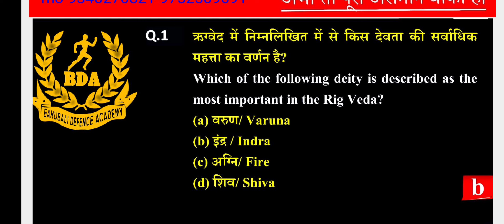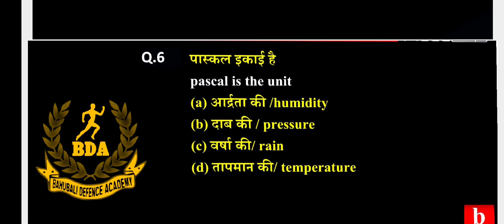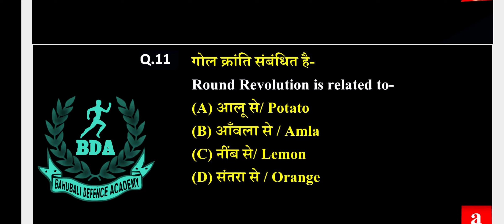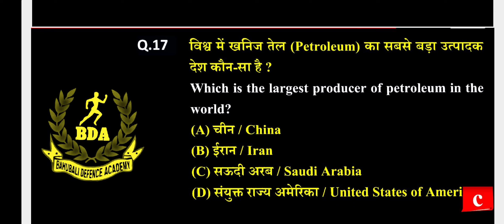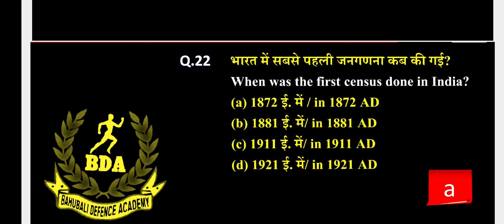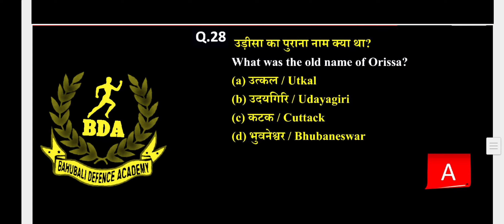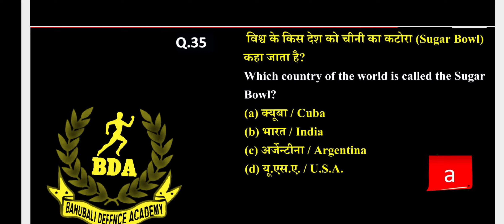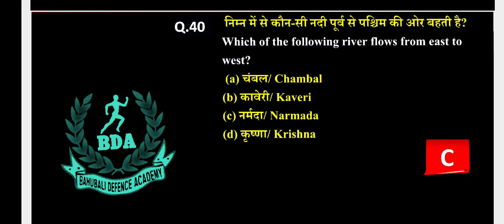SSC-GD POLICE RAILWAY GROUP-D II SSC-GD ANALYSIS 2023-24 II GK GS shorts tricks